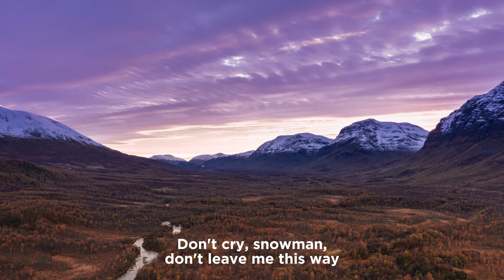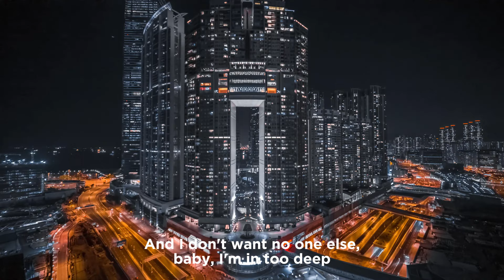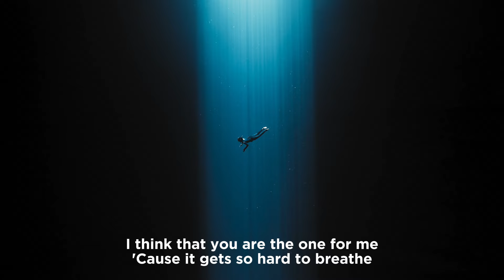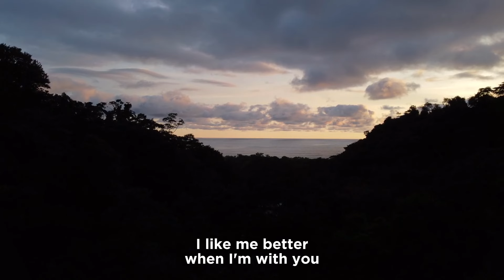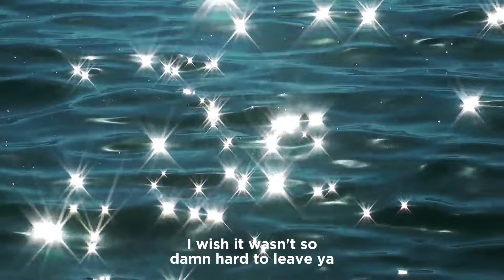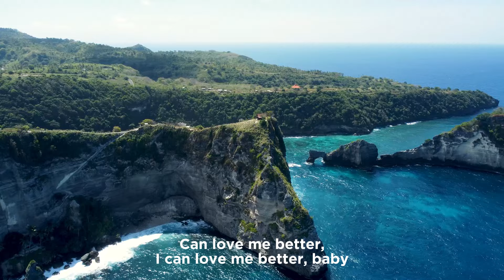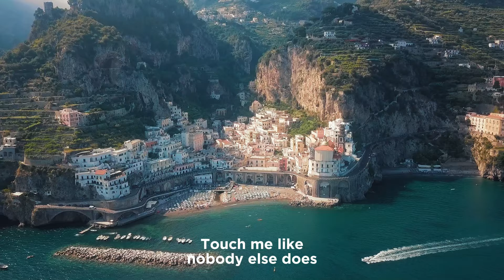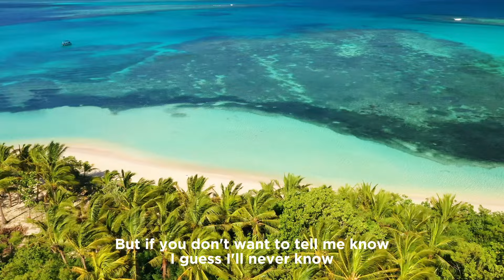Pop Kingdom 2024👑 Hit Melodies 🎤 Must-Hear Songs Top Song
00:00 Mandrazo, Pop Mage - Snowman
02:38 Pop Mage, Sup I’m Bianca - PILLOWTALK
05:09 Pop Mage, Petricor, Marie Maria - Nonsense
07:31 Pop Mage - SNAP
10:31 Pop Mage, Nair, Janet Tung - Greedy
12:33 Pop Mage - Save Your Tears
15:30 Pop Mage, CREN, May Zoean - Dandelions
18:42 Pop Mage, CREN - Let Her Go
22:01 Pop Mage, Nair, PhiloSofie - Numb
24:17 Mandrazo, Pop Mage - I Like Me Better
27:28 Pop Mage, Sup I’m Bianca, ThatMikeGuy - Dance Monkey
30:52 Pop Mage - Señorita
33:59 Pop Mage, Petricor, Marie Maria - Treat You Better
36:57 Pop Mage, Petricor, Marie Maria - You’re Beautiful
39:37 Aqua Vibe, Pop Mage - Flowers
42:44 Pop Mage, CREN, Marie Maria - Sunroof
44:47 Pop Mage, Petricor, Catching Sunrises - Take Me To Church
47:19 Badscandal, Pop Mage - Ceilings
49:58 Glen, Pop Mage - Lavender Haze
53:19 TrackTribe - Guess I'll Never Know

🔔 We always bring you the best music to relax while working, always accompany us to enjoy the best. We are a music development company for YouTube.